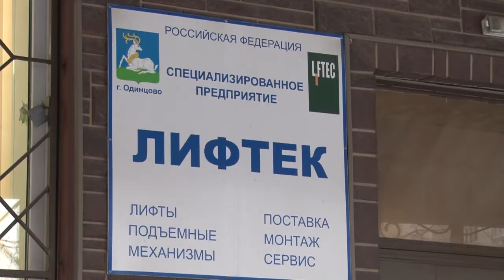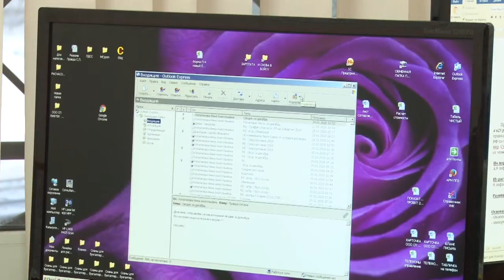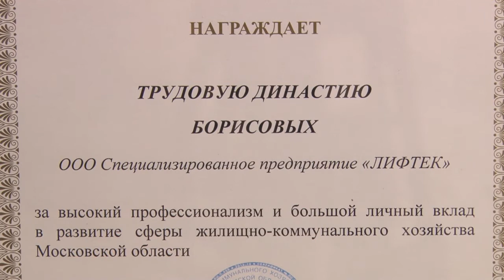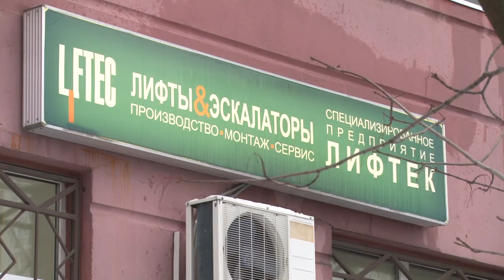Жизненный путь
70 лет – не возраст для того, кто трудится всю жизнь. Александр Васильевич Борисов - первый заместитель генерального директора компании «Лифтек»-принимает поздравления с юбилеем.